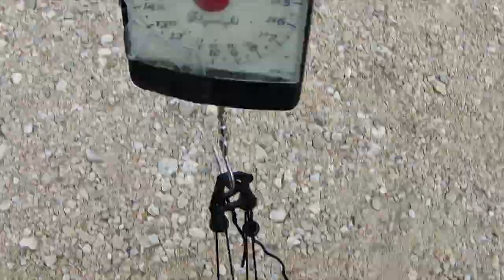Catching and releasing a pike in the Highlands, Scotland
A short video of a nice pike me and my son caught on a recent overnight pike fishing trip. My fishing sidekick went AWOL, but arrived just in the nick of time to net the fish with me.